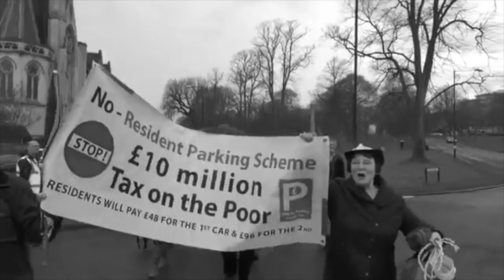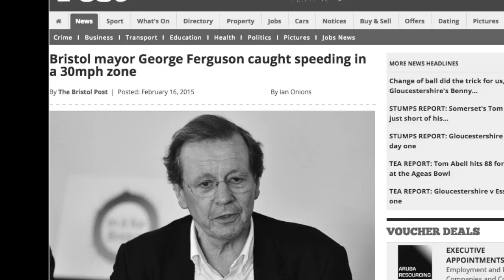George Ferguson - My Campaign | Vote for Mayor of Bristol 2016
It's your vote, act now...